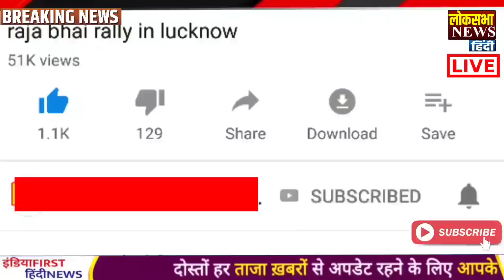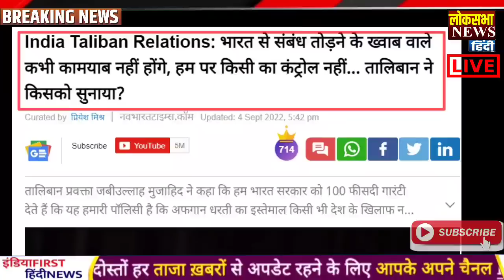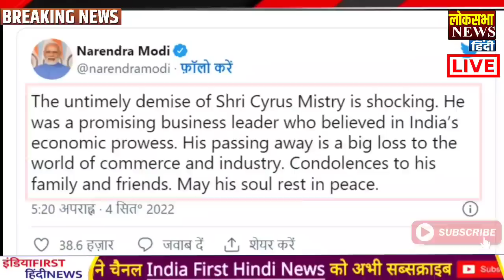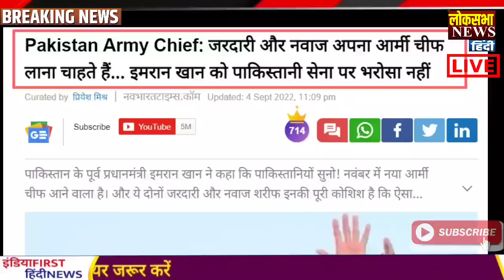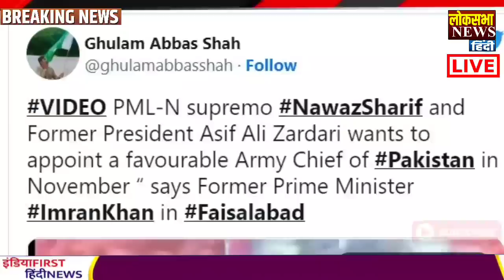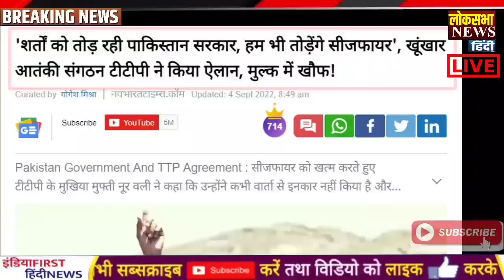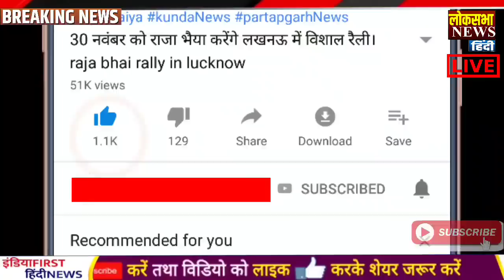Donald Trump ने जिनपिंग को बताया किंग मचा बवाल,PM Modi News,Modi,LAC,taiwan,china,Pak,Xi Jinping